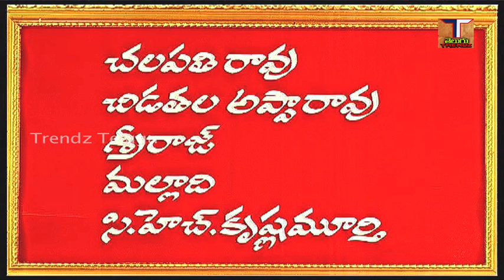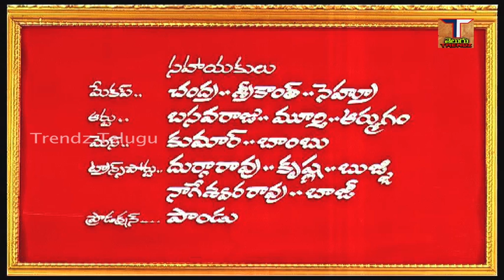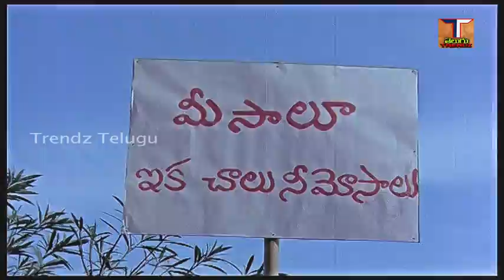Bobbili Brahmanna Telugu Full Movie |Krishnam Raju | Jayasudha | Sharada |Saradhi | Trendz Telugu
Movie - Bobbili Brahmanna Telugu Full Movie,
Star cast - Krishnam raju, Jayasudha, Sharada,Rao Gopal rao, Alluramlingaiah, saradhi,
Story - Dialogues - Paruchuri Brothers,
Lyrics - Veturi Sundra ramurthy,
Singers - S.P.Balasubramanyam, P.Susheela, S.Janaki,
Screenplay  - Director - K. Ragavendra  Rao.
 trendz telugu # trendz songs # trendz movies# trendz action movies
trendz comedy scenes